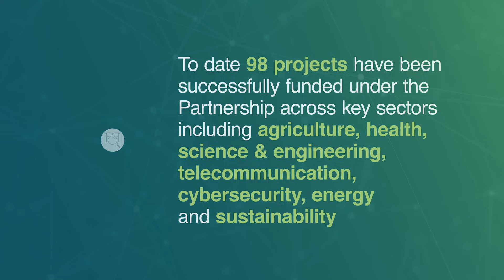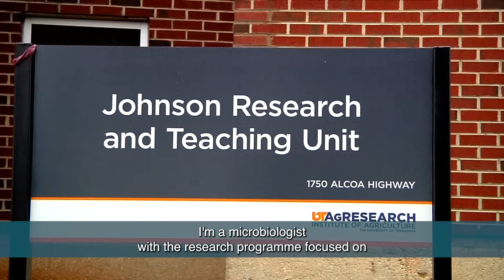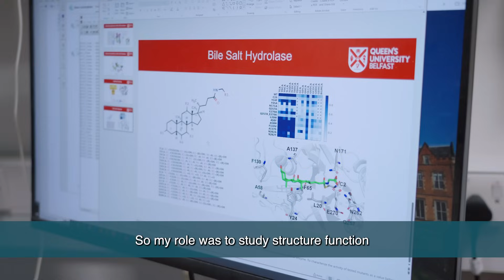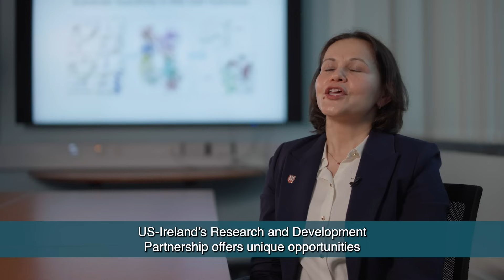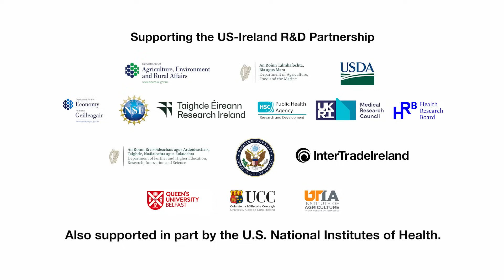NAGpro US-I R&D Partnership 2024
This US-Ireland R&D project was titled "Improved Animal Husbandry through Inhibition of Microbial Bile Salt Hydrolase", or NAGpro for short. It involved a collaboration of researchers from the University of Tennessee, University College Cork and Queen's University Belfast.

The purpose was to develop innovative antibiotic-free growth promoters that will enhance weight gain in chickens, enhance profitability for producers and deliver a product of enhanced quality to the consumer.

The project started in November 2018 and finished in September 2022.

Follow@intertradeireland to find out more about how we support innovative projects.